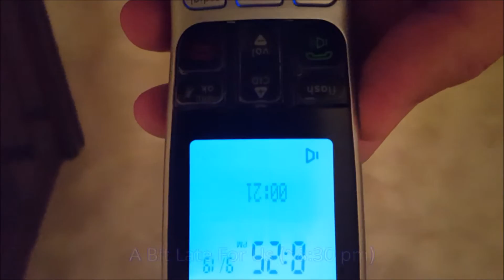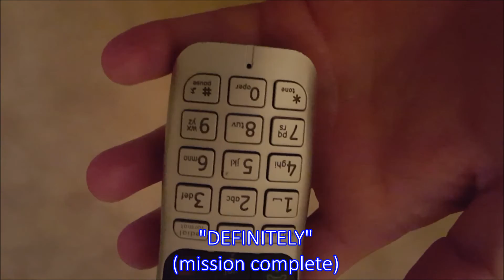Auto Insurance Solicitor Phone Call (I don't think they'll insure me)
Nice lady, but annoying to get the unsolicited calls...especially for a late night (for one with small kids). But. I tried to have a little phone with it.